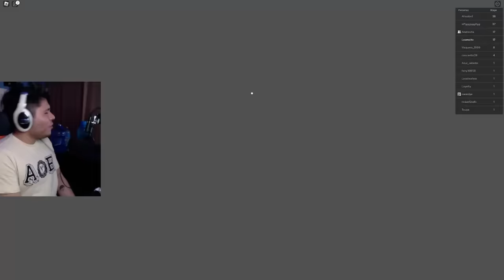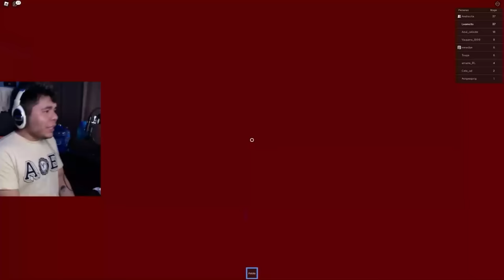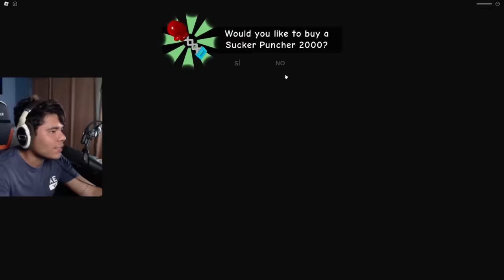SpeedRun De Los Abuelos Malvados de Roblox | Leamsito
Un SpeedRun de los Mejores Obbys de los abuelos come galletas de roblox | Andiesita y Leamsito